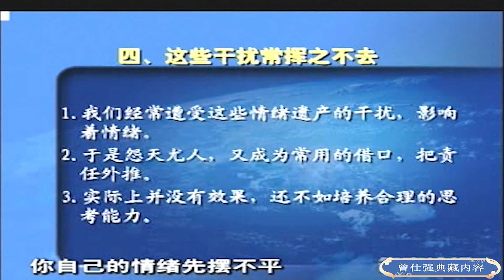爲何有的人理由那麽多？學知識用來推卸責任